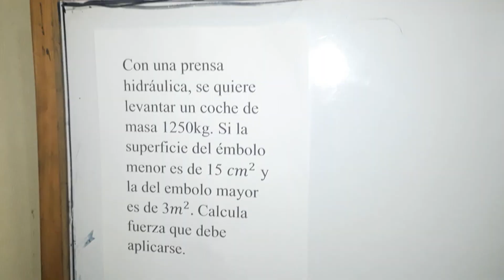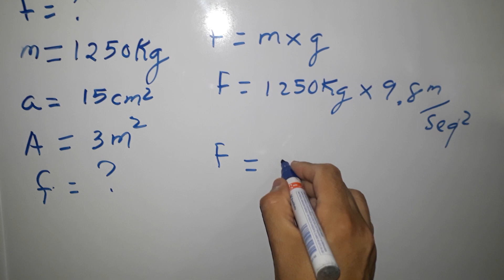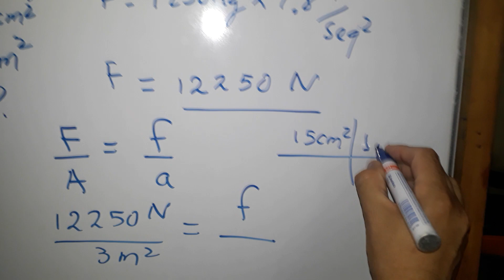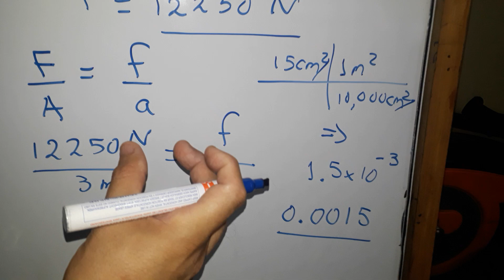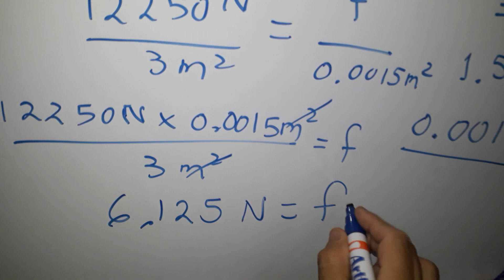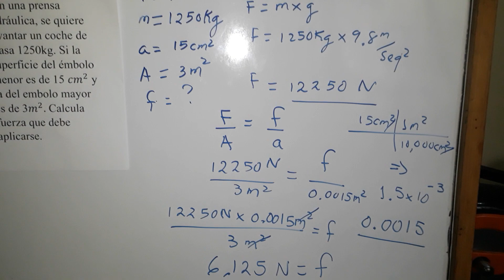Con una prensa hidráulica se quiere levantar un coche de masa 1250 kg si la superficie del émbolo ..